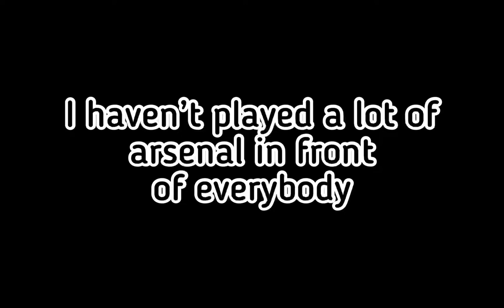How I actually play arsenal… (Roblox Arsenal Short Montage)